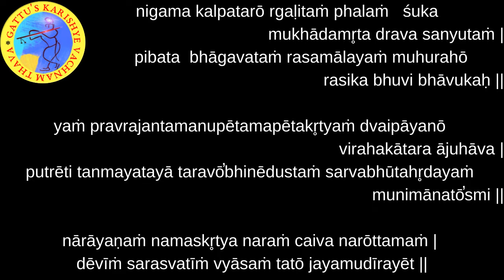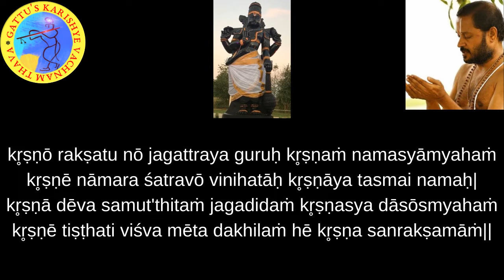700 Days Yagnam - Bhagavad Gita (Chapter-18 : Sloka-10) and Bhagavatam